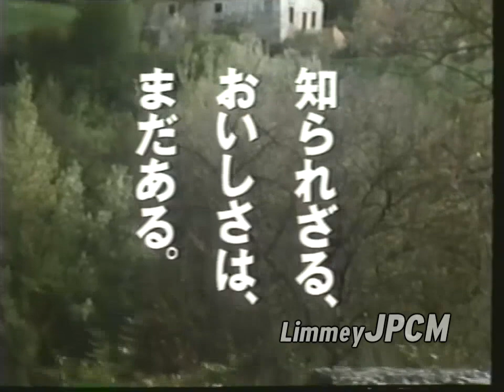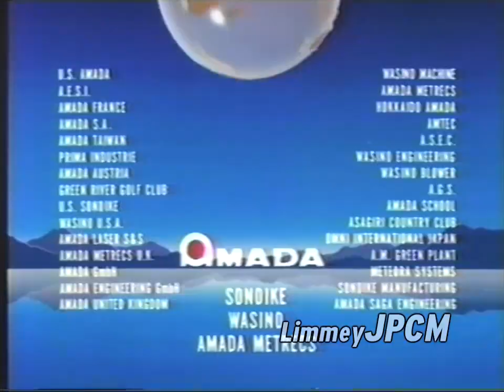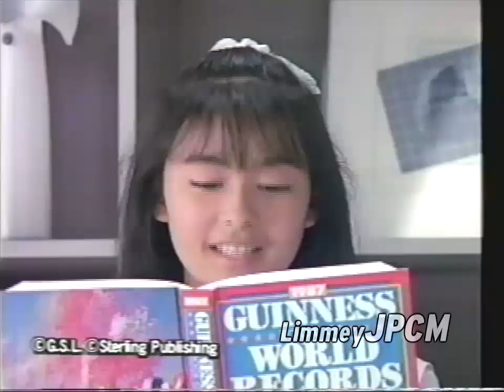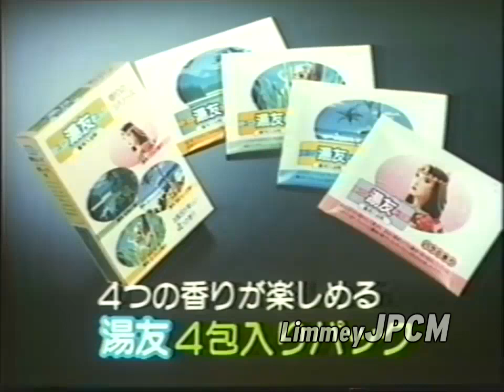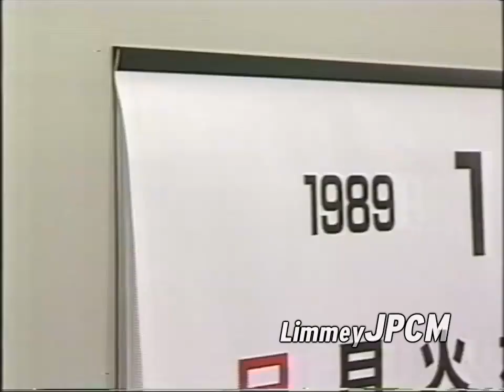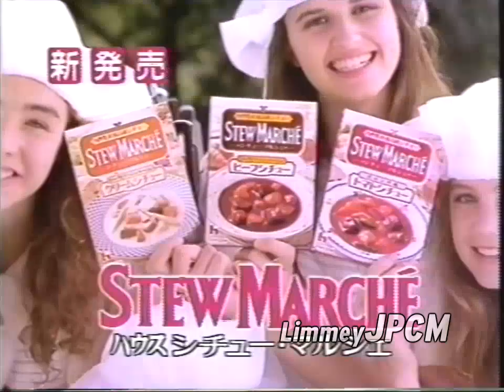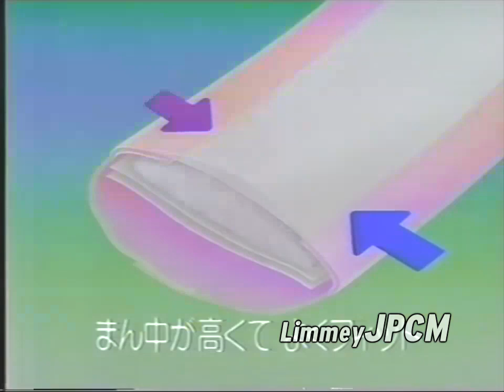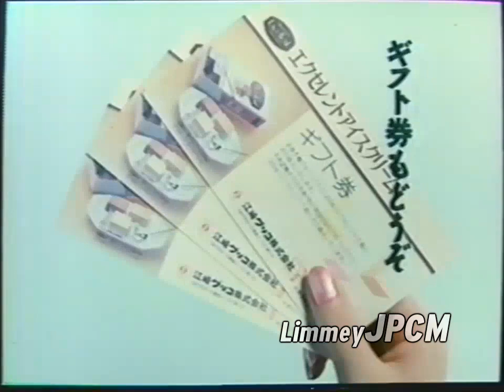1988 Japanese commercials pt.4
Taken from "Top Ten Songs of the Year". Original video courtesy of isao_live.
1. The Blend whiskey
2. Sun Chain
3. Yunker Kotei
4. "Top Stars VS. Amateurs" promo
5. "Top Ten Songs of the Year" sponsorship bumper: Nitsuko, Chinon, Mitsubishi Oil, AMADA
6. Kenjiro Shinozuka in Super Premium Z/100
7. AMADA
8. POS System
9. Chinon Genesis
10. (Same as #5)
11. Haru-Kairo Onpax
12. Nobuo Kaneko in Myojo Chinese ramen
13. Odoroki Cloth
14. Oreo
15. Hair Rist
16. McDonald's
17. "Top Ten Songs of the Year" sponsorship bumper: Rohto, Alpen, Morinaga & Co., Tokyo Tobacco Service
18. Pansilon
19. Alpen (That ad completely unconvinced me)
20. Solid chocolate bars
21. Morinaga cocoa
22. Yu-Yu fragrance series
23. (Same as #17)
24. A government-funded PSA
25. Hikaru Genji in Crispina
26. Creap
27. Curry Marché
28. Vicks Sinex
29. Kamima-Henka
30. "Top Ten Songs of the Year" sponsorship bumper: Kao, Nissin, Nestlé, Sony, Glico
31. Nescafé Excella
32. Powerful Zab
33. Laurier
34. Donbei ramen
35. Pure shampoo and rinse
36. Another Nescafé Excella
37. Teruhiko and Tara Yumura in Excellent ice cream
38. EVE in Sony Master HG
39. Cup Noodle Bianco
40. Sofina
41. LEE beef curry
42. Walkman
43. (Same as #30)
44. "Top Ten Songs of the Year" ending bumper
45. "Big Egg New Year's Special" promo
46. "Beat Takeshi's Comedy Ultra Quiz" promo
47. Kobayashi water repellent (I presume...)
48. Tokyo Securities
49. Benza Ace